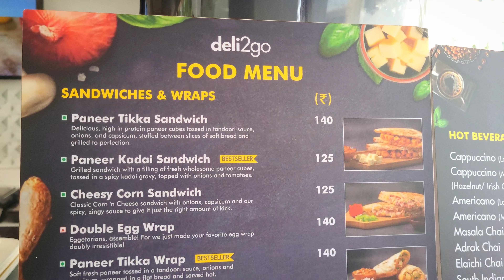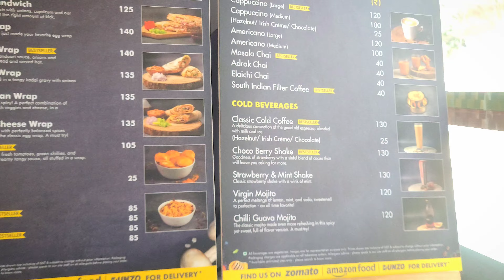one of the best fuel station experience in India | fuel pump vlog first in Malayalam